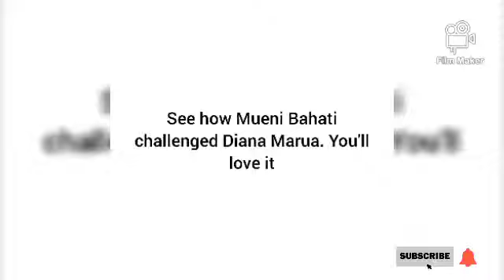😂See how MUENI BAHATI challenged DIANA MARUA//you'll love this🥰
lovely video of Diana Marua and Mueni doing some exercise.

Welcome to Entertainment Room,your favorite entertainment channel that brings you updates on African celebrities lifestyle,fashion,family,fun and relationships.

Please leave a comment,i value them.Also